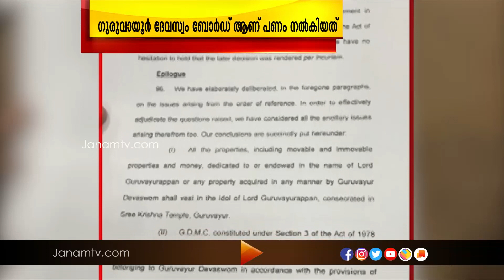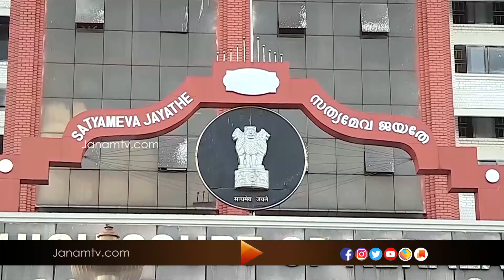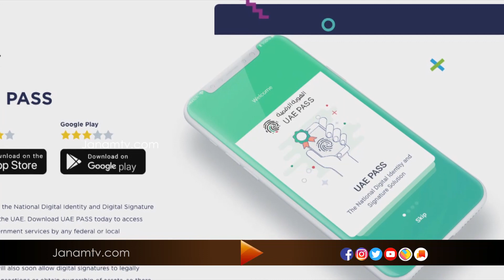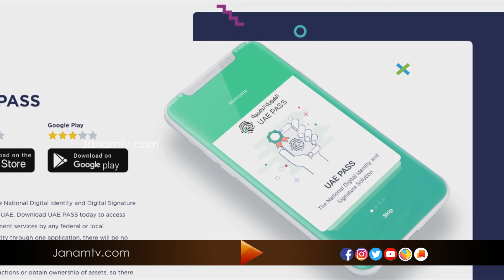PRAVASINERAM | 18 DECEMBER 2020 | JANAM TV